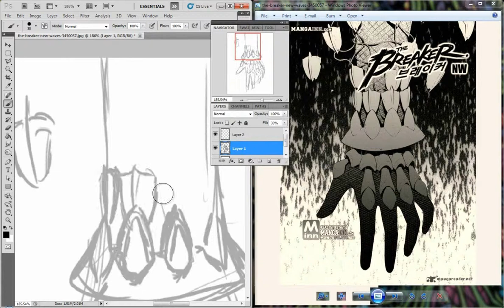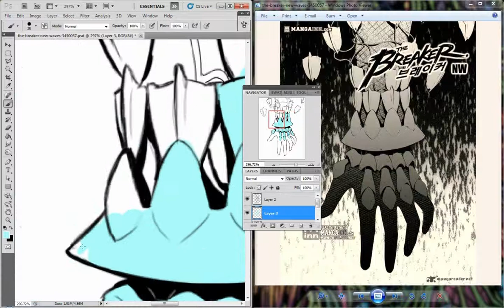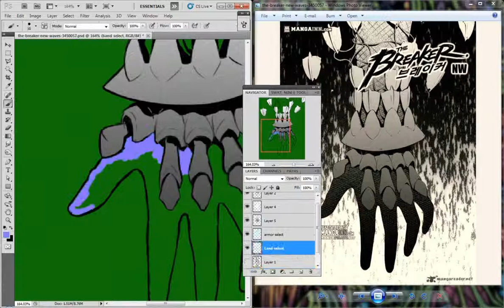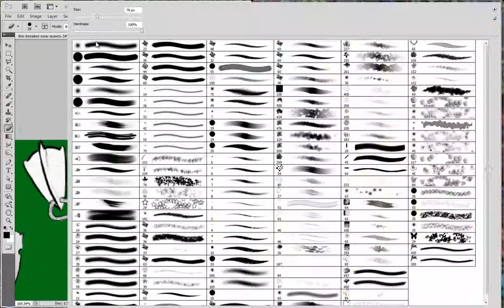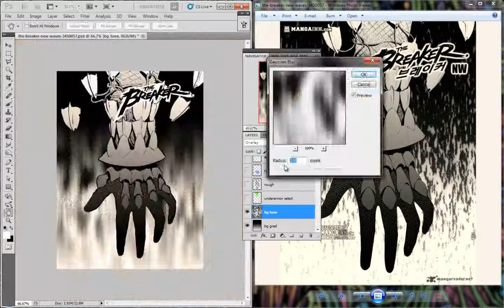The Breaker New Waves timelapse drawing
I put these up for you guys, so of course keep in touch! And also
be sure to let me know what you'd like to see done :)

Program used: Adobe Photoshop CS5 Extended edition
Song: Grand Finale
By: Demon hunter
Original time: close to 2.5 hours
Condensed time: Just over 4 minutes

P.s. this was featured on my original channel, origamiman979

Wanna take it further?

What's that? Wanna take it to the next level?!?